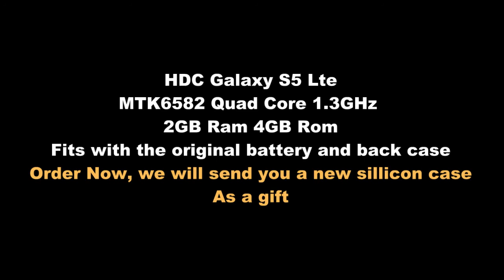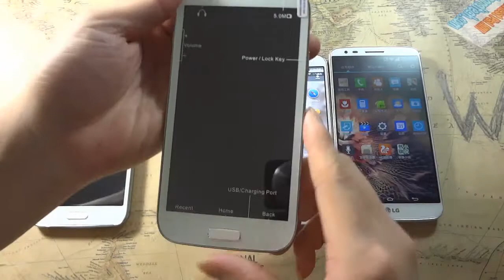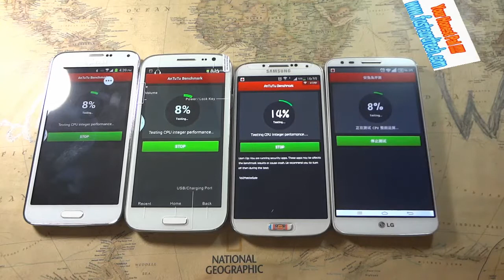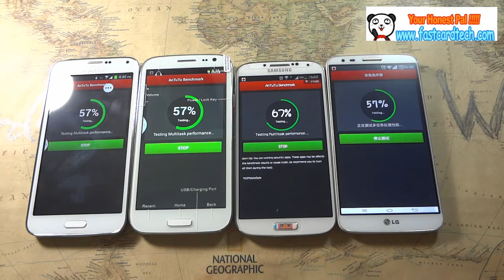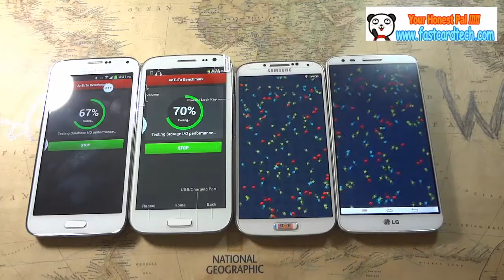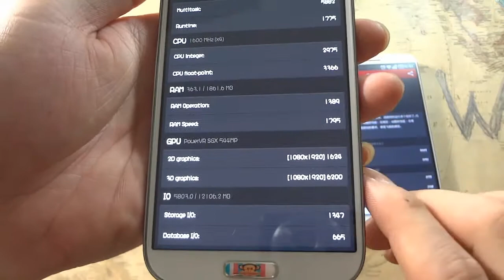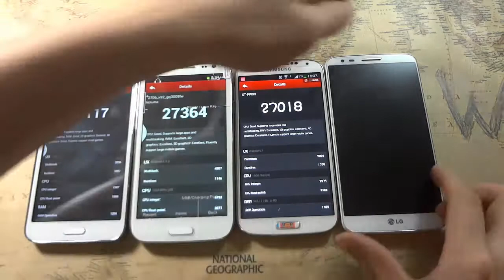MTK6582 VS MTK6592 VS Exyons 5410 VS Snapdragon 800